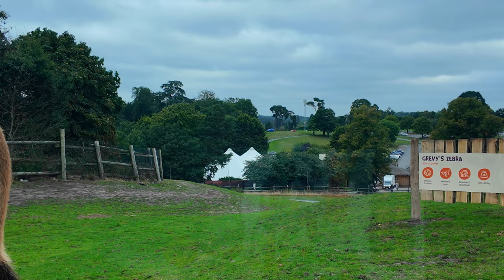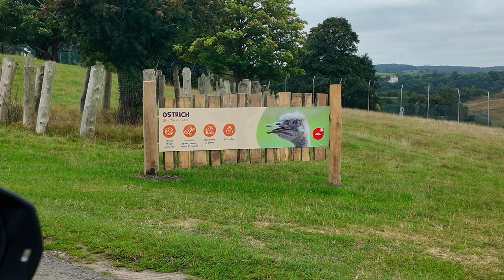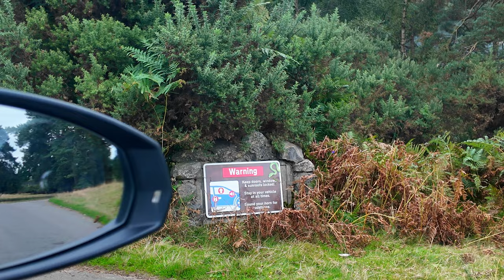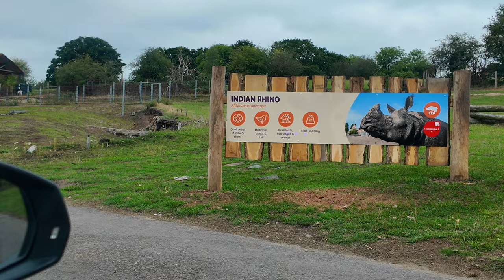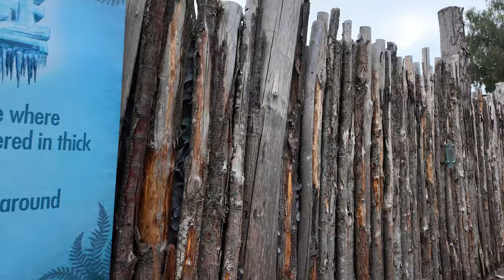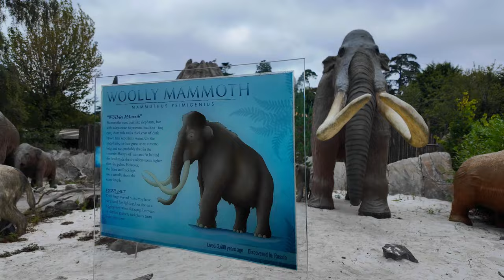Best UK Safari Park for Families! West Midland Safari Park Travel Guide in Hindi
Welcome to our ultimate travel guide for West Midland Safari Park in the UK! 🇬🇧 This video is specially designed for people from India, Pakistan, and Bangladesh visiting the UK and looking for exciting things to do during their stay. Whether you're planning a family day out, a thrilling safari adventure, or just searching for popular UK tourist attractions, this video covers it all—**in Hindi!**

🦁 A complete tour of West Midland Safari Park
🌍 What to expect from the safari experience
🎡 Fun rides and family-friendly activities
💡 Useful tips for first-time visitors

If you're visiting the UK and looking for must-see places, this is your perfect guide! We have tailored this video for Indian, Pakistani, and Bangladeshi traveler's who understand Hindi and want to make the most of their UK trip.

**Key Highlights:**
- Safari tour with lions, tigers, giraffes, and more
- The best time to visit West Midland Safari Park
- Family-friendly activities and rides
- Affordable tickets and discounts for tourists

Planning to explore other cities like London, Birmingham, or Manchester?

- NRI life in UK
- Indian living in UK
- NRI fitness motivation
- Gym routines in UK
- Indian expat lifestyle
- Indian abroad daily life
- Indian in Scotland
- NRI travel guide
- Europe travel destinations
- Indian vlogger in UK
- Fitness vlogger NRI
- NRI workout journey
- Beaches and mountains in Europe
- NRI fitness and lifestyle
- Life in London as an NRI
- Fitness motivation for NRIs
- NRI travel stories
- Indian expat in England

These tags cover a mix of NRI lifestyle, fitness, and travel content for a broader audience interested in UK and Europe.